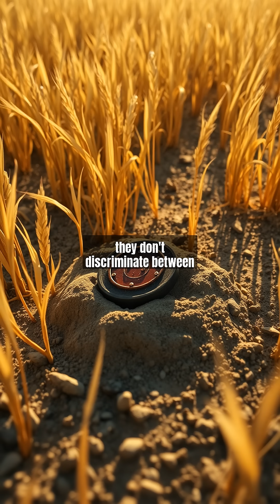How Modern Mines Work: Targeting Movement Over Land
What does 'Mines target not the land, but the movement' really mean?   In this video, we explore the fascinating shift in landmine technology and strategy.

Discover how modern mines are designed to detect movement rather than static objects, and what this means for military tactics and humanitarian efforts.  Learn about the engineering behind these systems, their historical evolution, and the ethical debates surrounding their use.

Don't miss this deep dive into a critical yet often overlooked aspect of modern warfare.

📋 'Chapter':
『00:00』 The Silent Predator
『00:25』 Mechanics of Terror
『00:52』 Decades of Victims
『01:19』 Clearing the Legacy
『01:46』 Reclaiming Movement